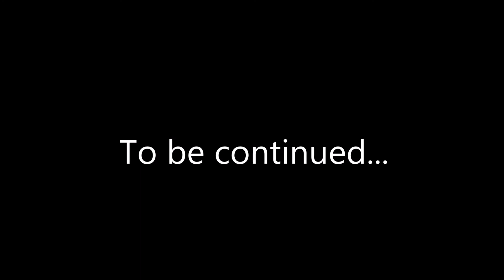03.2016 Ski&Snow Xiaomi Yi Action Camera